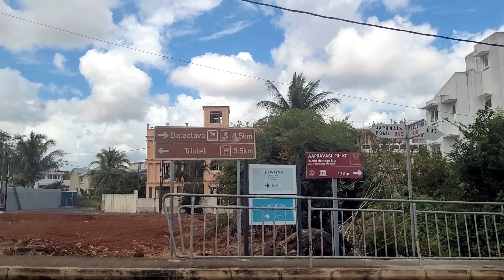Mauritius street view - driving from Mont Choisy to Balaclava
Sunday morning drive from Mont Choisy beach to Balaclava beach.